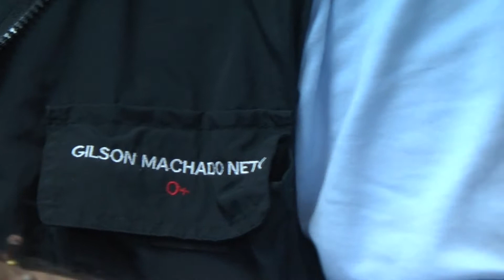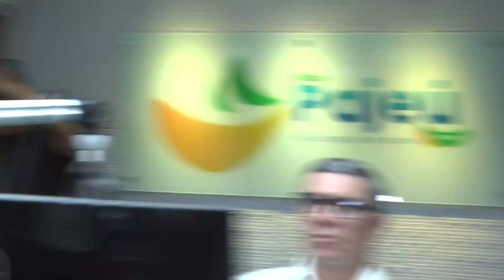TV SAMBURÁ NA COLETIVA DOS BLOGUEIROS COM GILSON MACHADO E ANDERSON FERREIRA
O pré-candidato ao Governo de Pernambuco, Anderson Ferreira e  senador  Gilson Machado  do PL,  participaram de uma sabatina com os blogueiros, Nill Júnior, Blog do Itamar, Blog do Finfa e Mário Martins, a TV Samburá participou do registro na coletiva entre os pré-candidatos.

Em pauta a agenda política, os problemas de Pernambuco e o apoio do Presidente Bolsonaro, fuga das empresas em Pernambuco.

Imagens:
Evanndro Lira